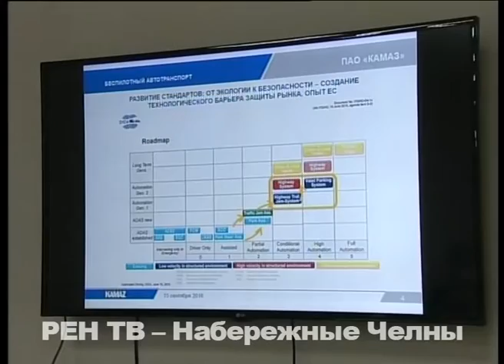Беспилотные "КАМАЗы" пустят по крымскому мосту до Керчи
Проводимая в нашем городе конференция республиканского уровня приобрела все признаки международной. «Машиностроительный кластерный форум» в IT-парке собрал около 500 делегатов из Татарстана, Башкирии, Белоруссии, Словении и Македонии.